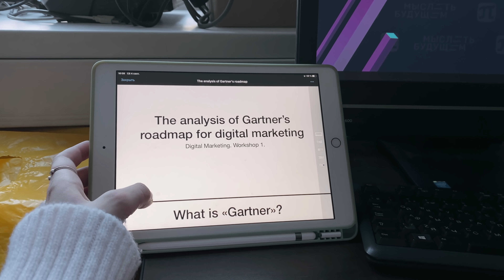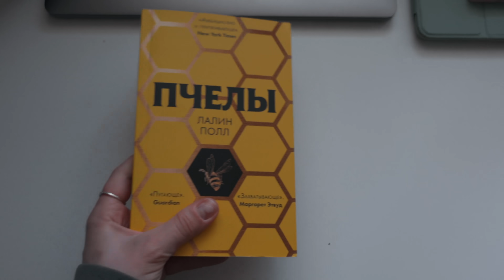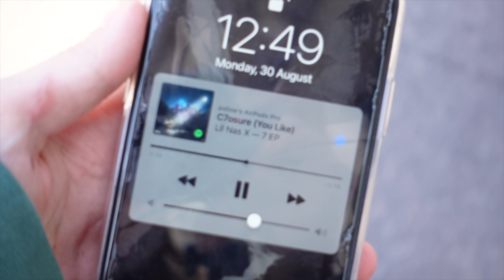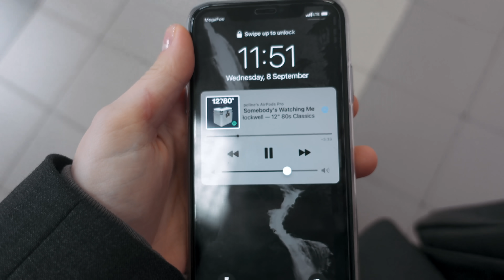влог | рабочее место, осенняя хандра, съемка для магазина и вязание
Всем привет, ребята! С вами Полинэ Кудрявцева и новый осенний влог. Я сходила на учебу, повязала свой кардиган, а также поделилась с вами некоторыми своими мыслями.

жидкий хайлайтер nyx professional professional make up born to glow icy highlighter

МУЗЫКА
What Once Was - Gavin Luke
Between Four Eyes - Czar Donic
Up and Beyond - Airae

как тебя зовут? полина
твой инстаграмм ? @privet.polinka
сколько тебе лет? 21 (я 2000 года)
какой у тебя рост? 169 см
порода буси? левретка (малая итальянская борзая)
где ты учишься? политех, направление: бизнес-информатика
как ты снимаешь свои видео?

FTC: видео не спонсировано, но некоторые ссылки являются реферальными.
xoxo :*